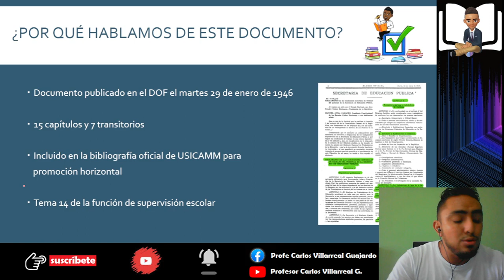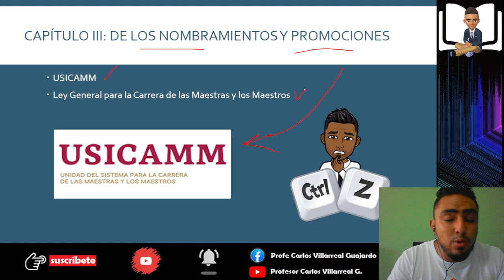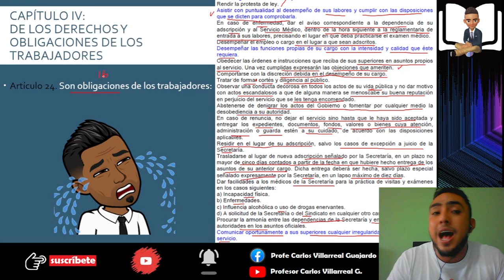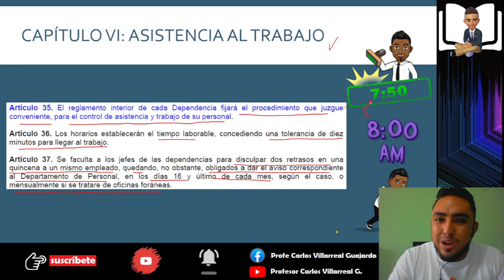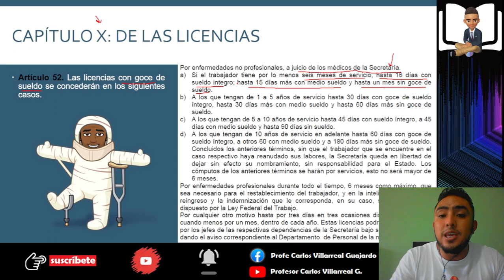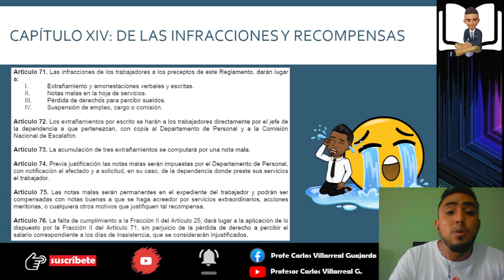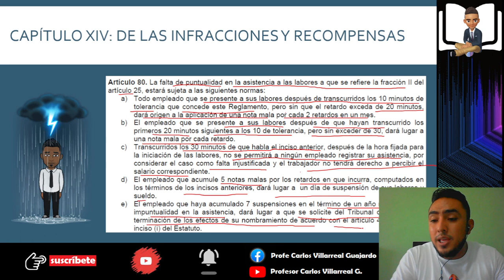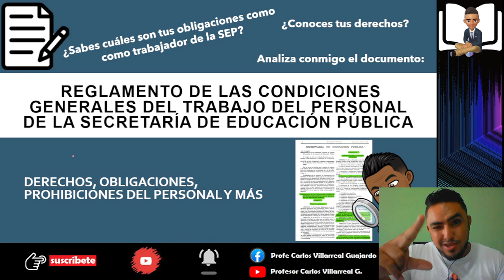Reglamento de condiciones generales de trabajo del personal de SEP. Derechos y oblifaciones docentes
En esta ocasión retomamos el reglamento de las condiciones generales del trabajo del personal de la SEP y hacemos un video que te dice cuáles son tus derechos, obligaciones y prohibiciones. Quiéres saber cómo se otorgan los permisos y liciencias, cuándo procede un descuento, qué es una nota mala, un extrañamiento... Todo esto y más en un análisis resumido de uno de los textos que aprecen en la bibliografía oficla de USICAMM para promoción horizontal 2022.

images/reglamento_condiciones_generales_trabajo_sep.pdf